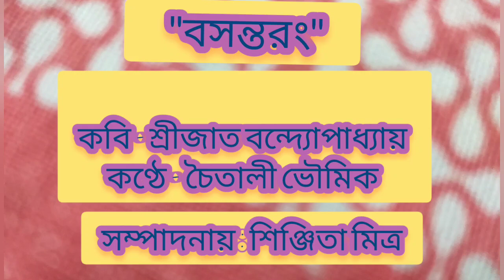"বসন্তরং" //By চৈতালী ভৌমিক // Poem// Holi special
I am again back with a new video on this special occasion of Holi 2k24 ."বসন্তরং" is recited by Chaitali bhowmik and the author of this poem is Srijato Bandhapadhyay.
কবি - শ্রীজাত বন্দ্যোপাধ্যায়
কণ্ঠে - চৈতালী ভৌমিক
Holi special poem by Chaitali bhowmik
Edited by Shinjita Mitra
Hope you liked this video. Do share it with your loved ones. Till then stay safe.